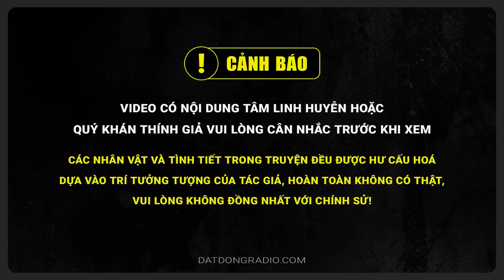TRUYỀN NHÂN TẢ AO | TẬP 7 | Tiểu thuyết tâm linh | Tác giả Thanh Hoàng | Đất Linh Radio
Mời quý vị cùng thưởng thức bộ tiểu thuyết tâm linh "Truyền nhân Tả Ao - Thuyền Bát Nhã" của tác giả Thanh Hoàng. Truyện được phát trên kênh youtube Đất Linh Radio, tiền thân là kênh Nguyễn Huy - Truyện Dài Kỳ.

Dù cho Cao Biền có ở bất cứ đâu, lão Chiêm cũng sẽ tìm được, và ngược lại.
Vậy, phải làm gì để cắt đi sợi dây buộc chặt hai người từ tay cõi Vô Minh tối thượng đây.
Lão Chiêm hướng sự thay đổi sang vận mệnh quốc gia. Đại Việt từ ngàn xưa, luôn bị lăm le, dòm ngó bởi giặc phương Bắc. Vậy, chỉ cần nước Việt hùng cường, thì lão sẽ là người chiến thắng, trong trò chơi vận mệnh với tên Cao Biền kia.

Thể Loại: linh dị, huyền sử
Tác giả: Thanh Hoàng
☀  Theo dõi facebook tác giả:

© Bản quyền video này thuộc về ĐẤT LINH RADIO

truyện ma,nguyễn huy,đất đồng radio,đất linh radio